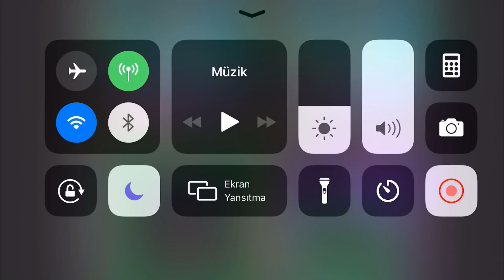YOK BÖYLE GEÇİTLER - HERKESE GEÇMİŞ OLA - MCOC